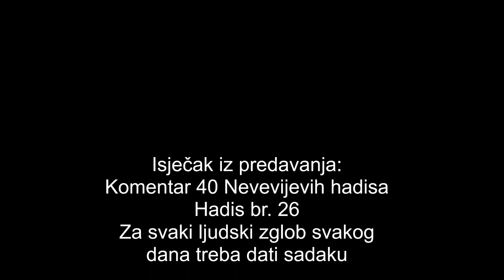Šta je zamjena za 360 sadaka? | Nermin Avdić | 2018.